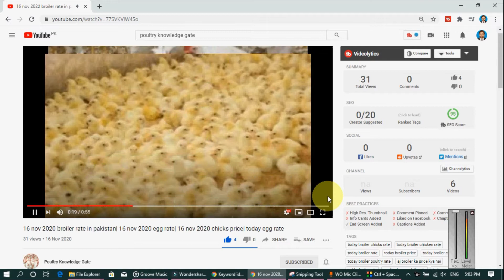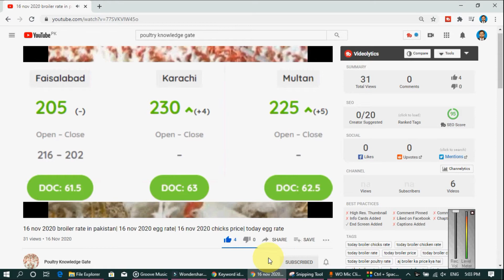11 dec 2020 broiler rate| Today egg rate| Today chicks price| Today poultry rate| today chicken rate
Title:- 11 dec 2020 broiler rate| Today egg rate| Today chicks price| Today poultry rate| today chicken rate

Topics Covered in this Video (Try to Ignore this):
poultry farming,
poultry news,
poultry knowledge,
chicks,.
chicken,
poultry,
farming,
farm,
price,
egg prices,
broiler prices,
wheat,
egg prices,
Egg Prices,
Broiler Rates,
Chicken Rates,
Boiler Rates,
Wholesale Chicken Price,
Chicks Rates,
Hatchery,
Poultry News,
Poultry Knowledge,
Poultry Farming,
Egg Market,
We Give Rates Like Poultry Shorts,
Poultry Bazaar,
poultry news,
and poultry knowledge,
egg rates,
chick rates,
grain rates like wheat rates,
corn rates,
high protein,
protein,
nutrition,
healthy eating,
poultry,
poultry business,
poultry farming,
poultry farm,
digital business,
digital pakistan,
egg rate,
poultry rates,
cattle farming,
chick rates,
chicken farming,
poultry feeds,
poultry farm business,
pakistan poultry,
chicken,
abhishek singh,
food,
baby chicks,
animal feed,
wheat,
today chicken
today chicks
broiler price
today egg
poultry farming
golden eggs
golden chicken farming in pakistan
golden chicks
golden chicken